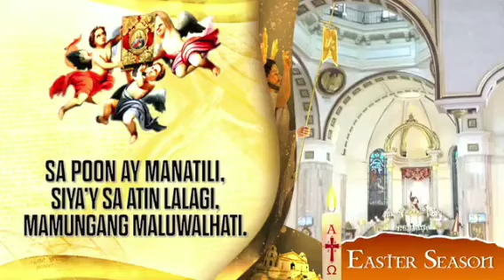Abril 28, 2024 Rev. Fr. Jupiter D. Diloy Homily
Ikalimang Linggo ng Pasko ng Muling Pagkabuhay